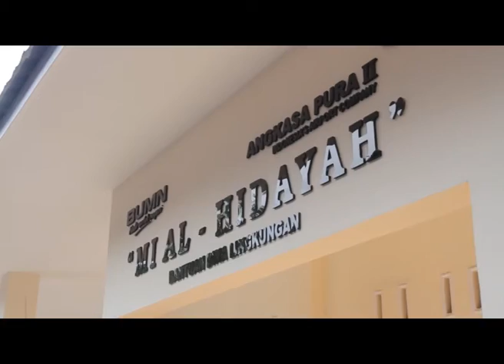ANGKASA PURA II BERI BANTUAN MONUMENTAL